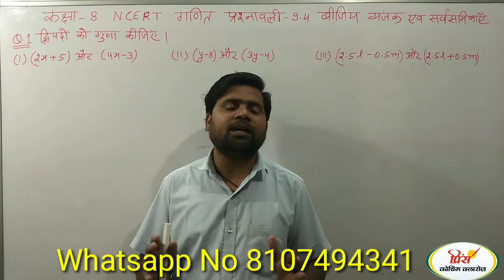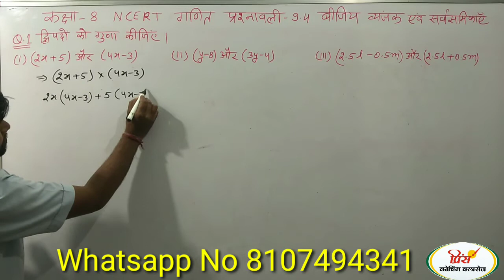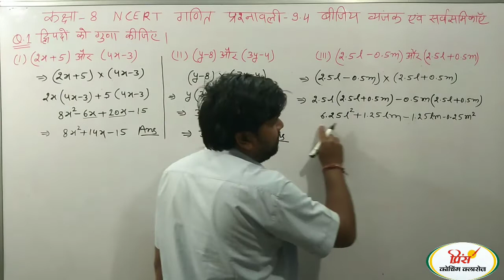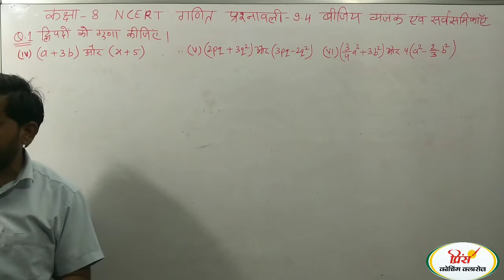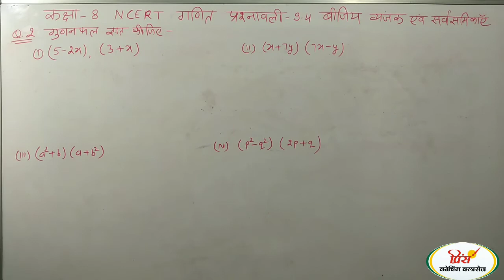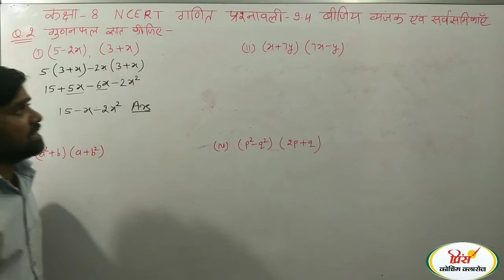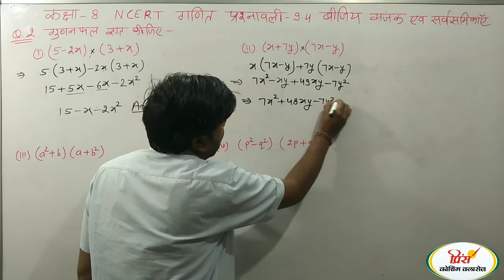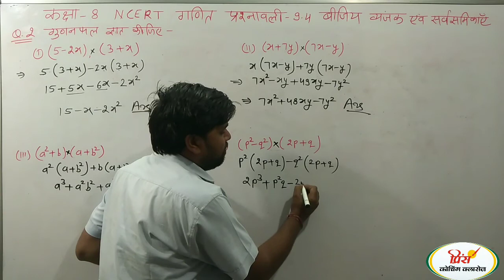Q.N.1&2 प्रश्नावली 9.4 (बीजीय व्यंजक एवं सर्वसमिकाएं) कक्षा 8 गणित NCERT CLASS 8 MATHS